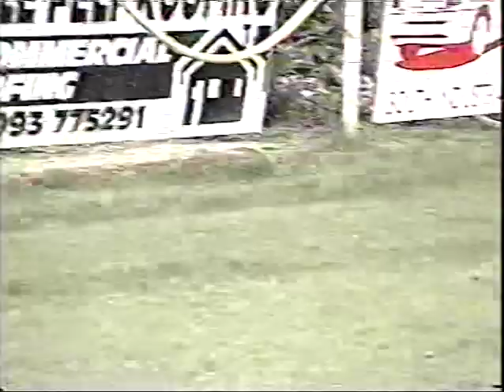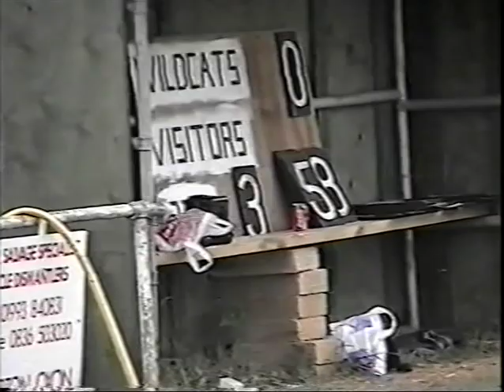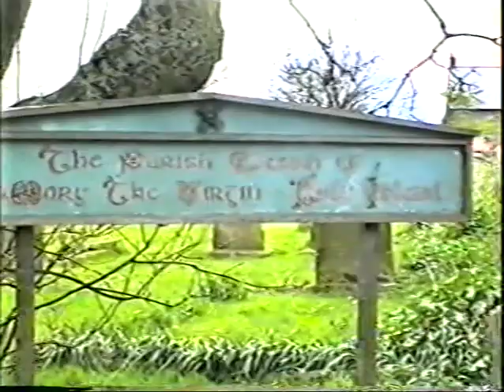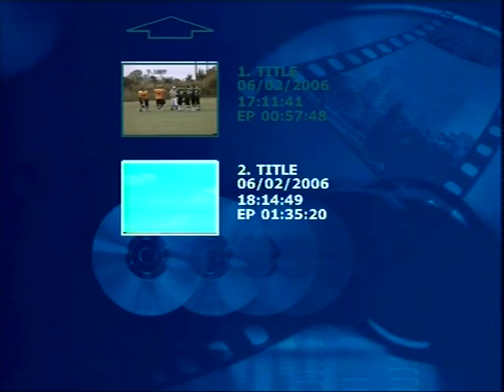Chiltern Cheetahs 1997 Season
Carterton (A)
Leicester (H)
Carterton (H)
West From (A)